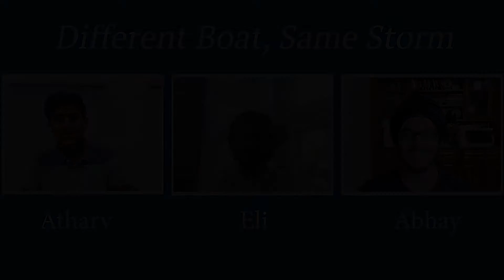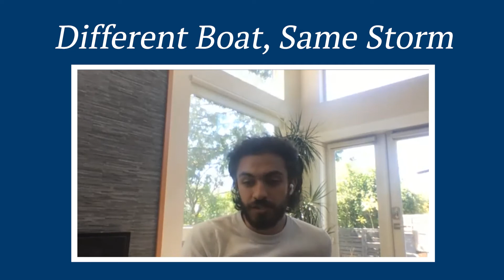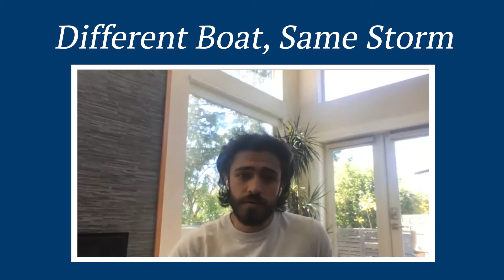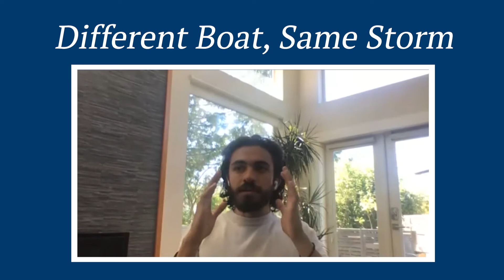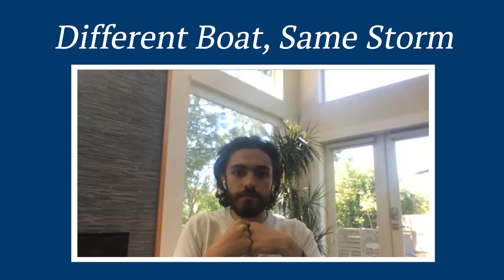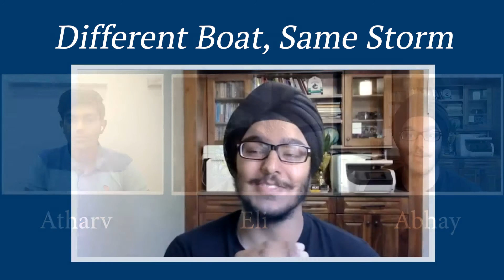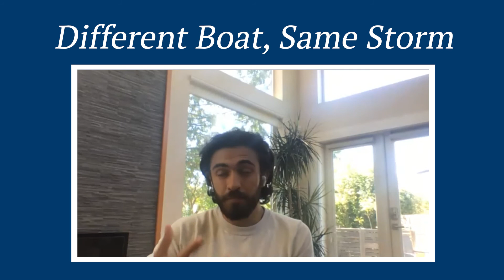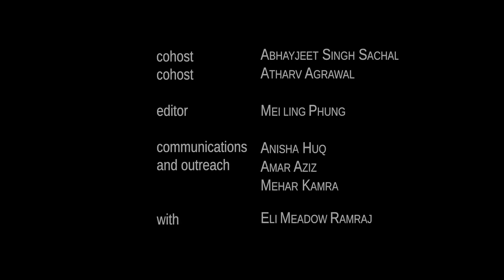DBSS S2E9: Movement, Purpose, and Creativity in Crisis - Eli Meadow Ramraj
Eli Meadow Ramraj is a third year student at the University of Toronto, studying Cinema, Philosophy, and Creative Expression and Society. He is a passionate filmmaker, photographer, writer and producer, currently working on I'm Still Here, a short film exploring trauma and mental health. He is also one of the co-founders of Different Boat, Same Storm.

This is a conversation that you don't want to miss.

Abhayjeet Singh Sachal (co-host)
Atharv Agrawal (co-host)
Mei Ling Phung (editor)
Anisha Huq, Amar Aziz, and Mehar Kamra (communications and outreach)

Chapters:
0:00 - Intro
1:38 - Guest Introduction (and some puns)
4:54 - What Eli has been up to
7:00 - Change of Scenery
8:10 - How Abhay has been
9:48 - Eli’s perspective on movement
11:50 - The balance of Productivity Post Pandemic
16:59 - Outcome vs Output
18:14 - How Does One Define Productivity
22:31 - The Phenomenon of Feeling Unproductive
26:30 - Why Eli feels he hasn’t slowed down
28:00 - Taking The PItstops Analogy
31:02 - The Psychological Effects of COVID-19
32:55 -  Not the End Of The Journey
35:33 - How to Shift Expectations amidst Uncertainty
41:39 - “When Things Go Wrong, It’s A Story”
44:19 - Stories as Double-Edged Swords
46:23 - Closing Thoughts